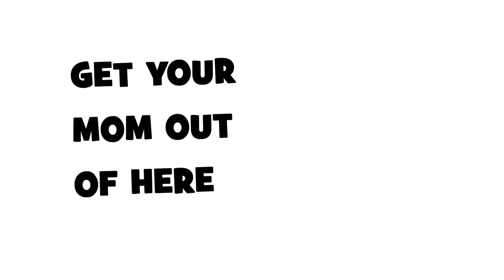PELO FETUS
btw you  can't eat it